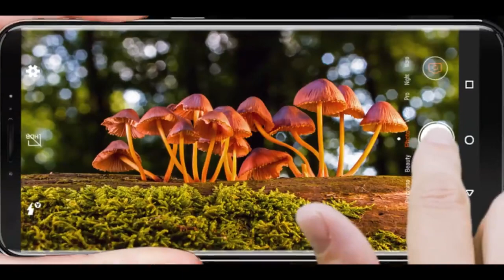Купить телефон Cubot X19 за 6500 руб Android 8.1 ЛУЧШАЯ ЦЕНА НА АЛИЭКСПРЕСС